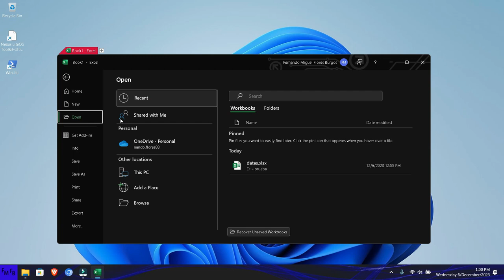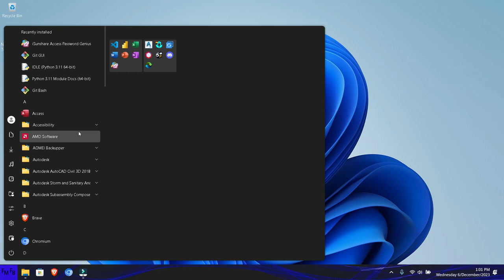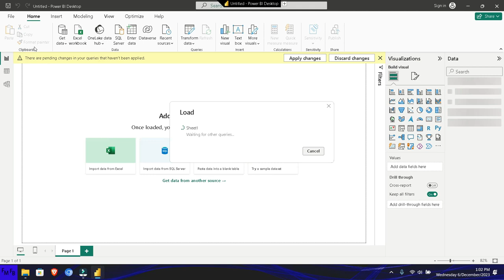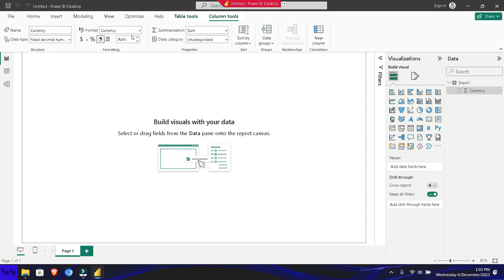Como establecer el tipo de moneda deseado en Power BI